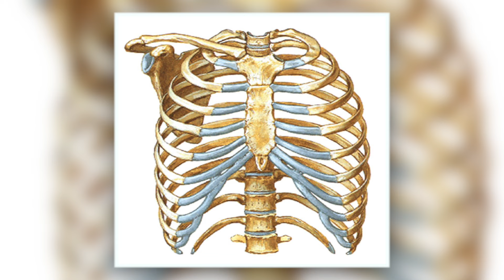"Nefes Alırken Göğsüm Ağrıyor" | 3 Egzersiz!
Bu videoda, nefes alırken, halk arasında göğse bıçak saplanması olarak tabir edilen rahatsızlıktan bahsediyoruz. Size faydalı olabilecek 3 egzersizi de bu videoda veriyoruz. Bu rahatsızlık eğer kola da yayılıyorsa kalp problemlerinin de başlangıcı olabilir, kesinlikle bir uzmana danışmanızı tavsiye ederiz.